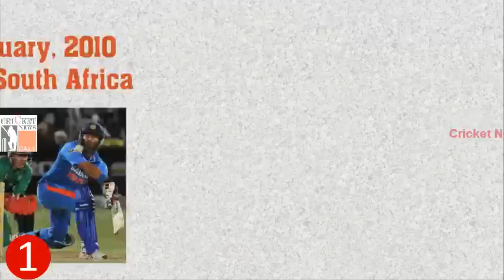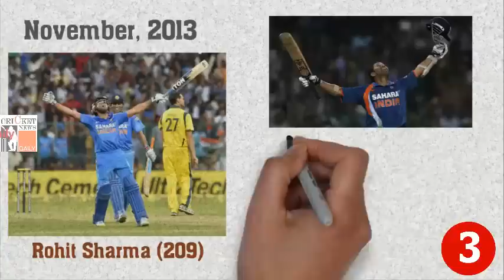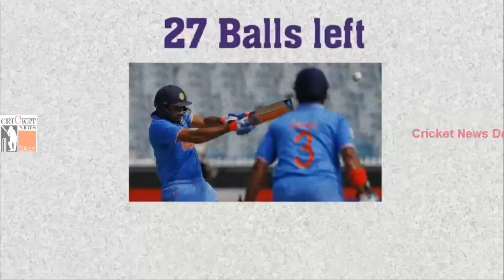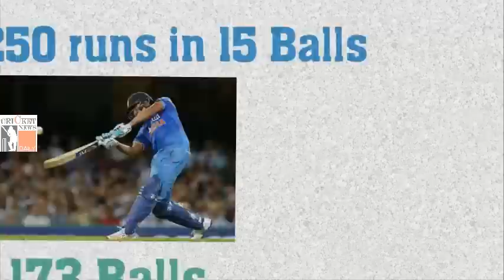Double Centuries in ODI Cricket | 3 Indians are in List | Rohit Sharma scored Two Double Centuries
Sachin Tendulkar scored double century against South Africa:

Runs 200*
Balls 147
Fours 25
Sixes 3

Virender Sehwag scored double Century against West Indies:
Runs 219
Ball 149
Fours 25
Sixes 7

Rohit Sharma : He is the only batsman who scored two Double centuries in One Day Internationals. First he scored 209 Runs Against Australia then he smashed 264 Runs against australia

Rohit Sharma vs Australia:
Runs 209
Ball 158
Fours 15
Sixes 16

Rohit Sharma vs Sri Lanka:
Runs 264
Ball 173
Fours 33
Sixes 9
Chris Gayle smashed double century against Zimbabve:
Runs 215
Ball 147
Fours 10
Sixes 16

Martin Guptill scored double century against West Indies:
Runs 237
Ball 163
Fours 24
Sixes 11

Also Like our Facebook Page for recent Cricket Updates

If you Love Cricket then Subscribe to our Channel "Cricket News Daily" for Cricket Videos, Top Cricket Records, Latest Cricket News, Cricket Records by Indian Players, Cricket Facts, Team Squad, Biography of Cricket Players, ICC Cricket World Cup, Asia Cup, IPL T20 and many more cricket updates on this channel.